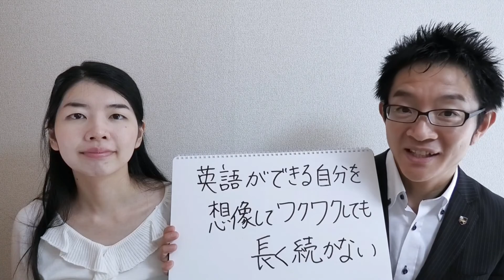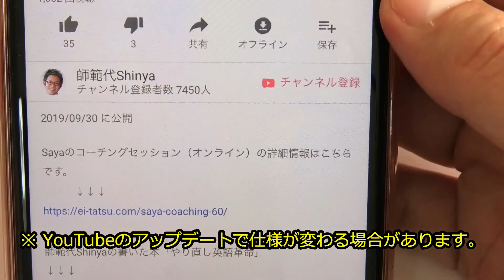ワクワクしても長続きしない・・・【コーチSaya】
・ Sayaのコーチングセッション（オンライン）の詳細情報はこちら

出版記念セミナーの詳細情報＆お申込みはこちら

師範代Shinyaの書いた本「やり直し英語革命」

【自己紹介】